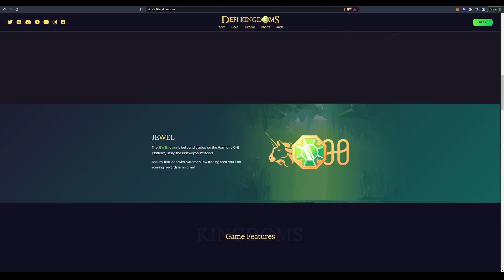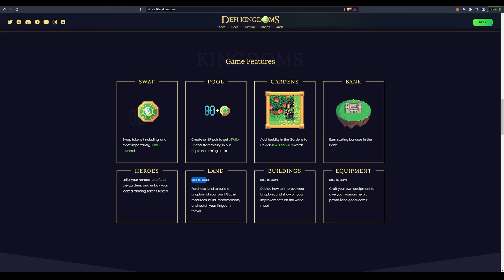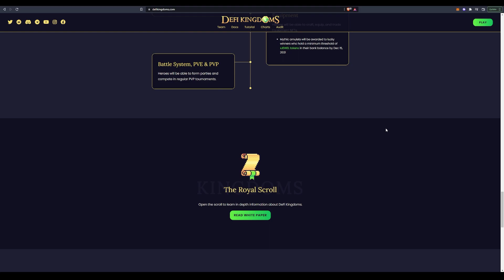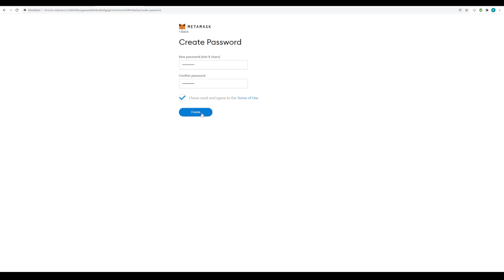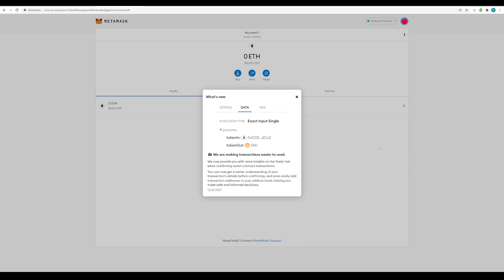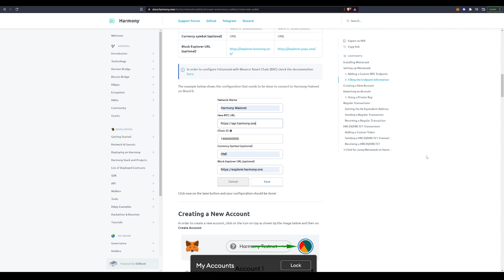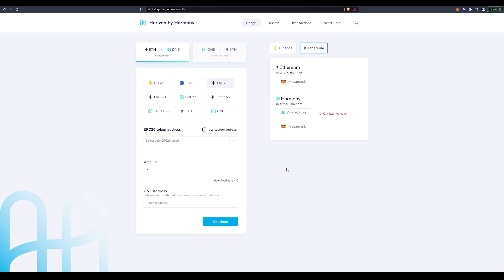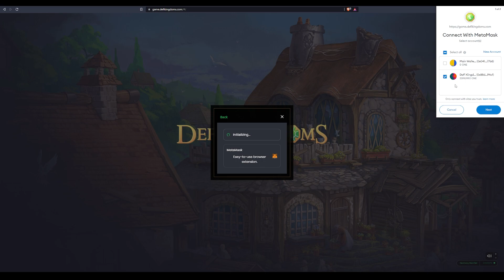DeFi Kingdoms | Episode 1: Setup, Metamask, Funding Wallet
⭐⭐⭐⭐⭐RG⭐⭐⭐⭐⭐

DeFi Kingdoms is a game, a DEX, a liquidity pool opportunity, a market of rare utility driven NFTs, and it all plays out seamlessly in the incredibly nostalgic form of fantasy pixel art. None of the content in these videos should ever be considered financial advice.